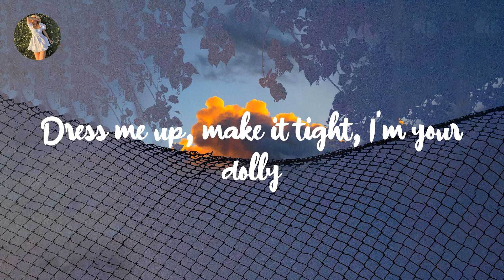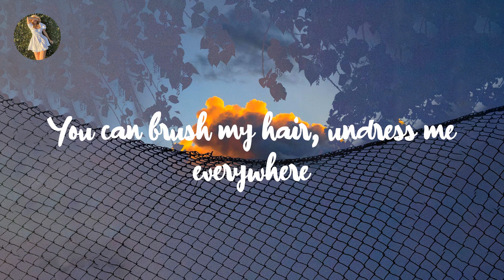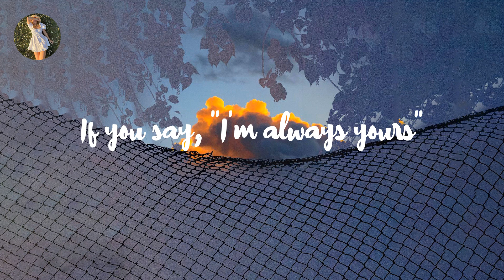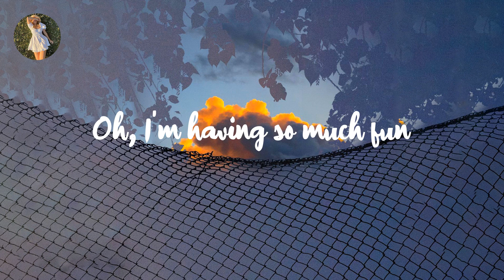Aqua - Barbie Girl (Lyrics)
Lyrics:

Hiya, Barbie
Hi, Ken
You want to go for a ride?
Sure, Ken
Jump in